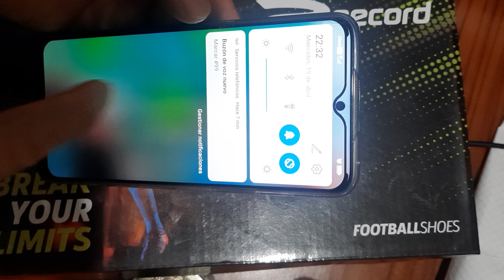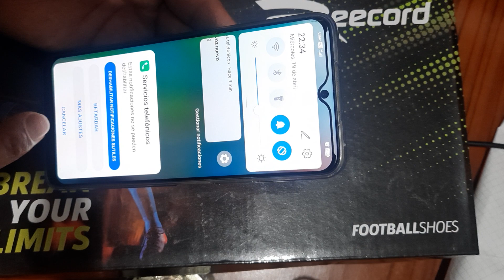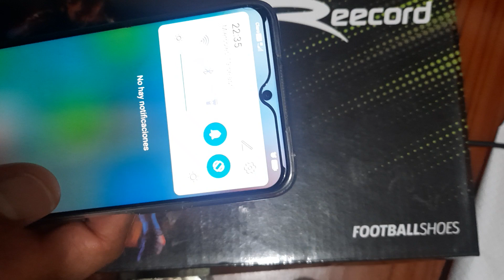como quitar buzón de voz claro o Movistar en Ecuador 💯% funcional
Desactivar buzón de voz claro o Movistar